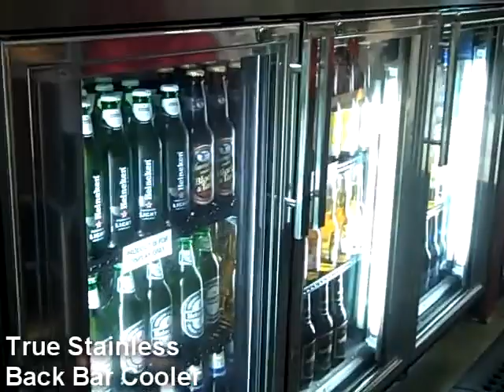True Stainless Back Bar Cooler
- True Manufacturing's back bar coolers feature a stainless-steel countertop, an oversized and factory balanced refrigeration system that holds 33°F to 38°F (.5°C to 3.3°C). These particular back bar coolers have a wear-resistant black vinyl laminate surface for a sophisticated appearance, including on their back and sides. Inside, a stainless steel floor with a 1/2" reinforced lip and galvanized steel walls keep moisture and rust at bay.

The doors of these back bar coolers are made with energy efficient "Low-E", double pane thermal glass door assemblies with extruded aluminum frames. Lights integrated into the doors add shadow-free illumination, and bring patron's attention to your selection. To help keep the cold in and the warm out, the entire cabinet uses Ecomate, an environmentally-friendly foamed-in-place insulation. With zero ozone depletion potential (ODP), this high-density, polyurethane insulation has zero global warming potential (GWP,) as well.

Furthermore, these units are NSF approved for packaged and bottled products.

For more information about True Back-Bar Coolers, or to purchase, please